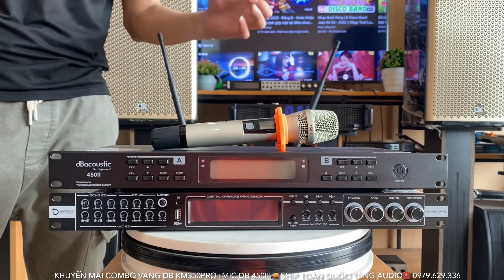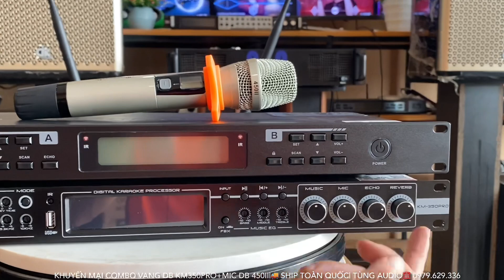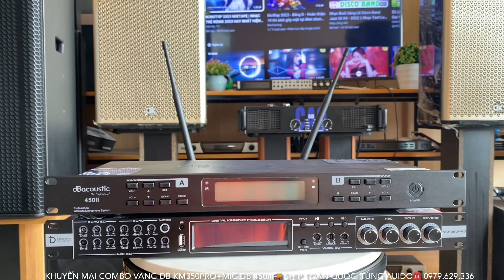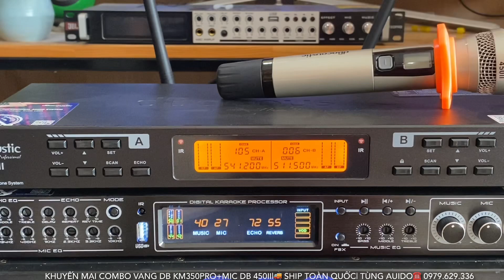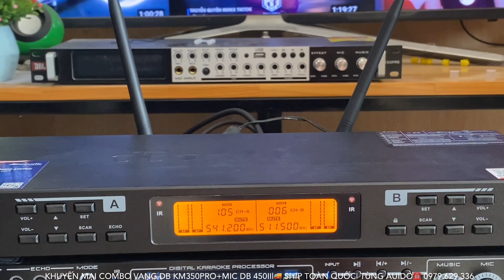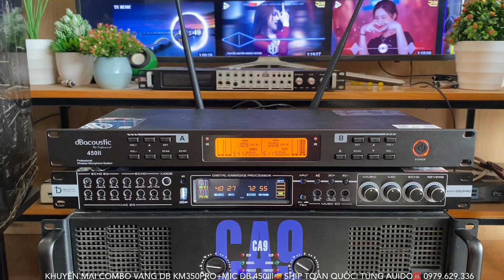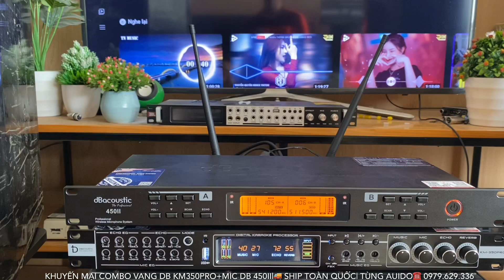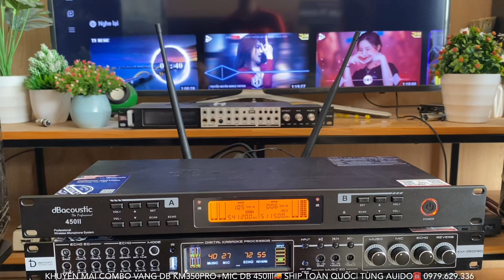Khuyến Mại Lớn Bộ Combo Vang DB KM350 Pro + Mic DB 450II Chính Hãng Cực Ăn Ý Ưu Đãi ☎️ 0979.629.336